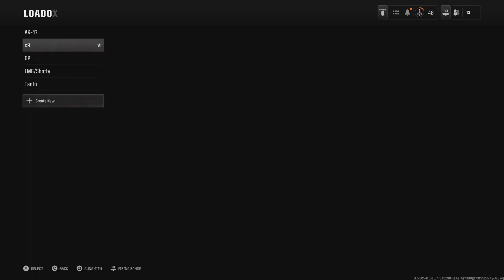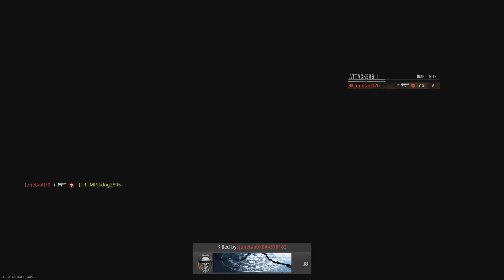Call of Duty_20241118150325